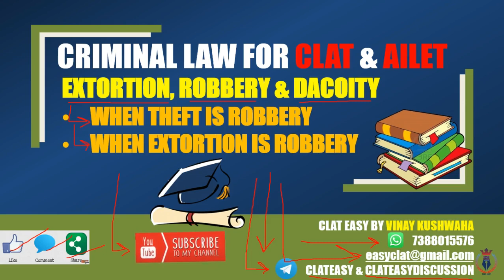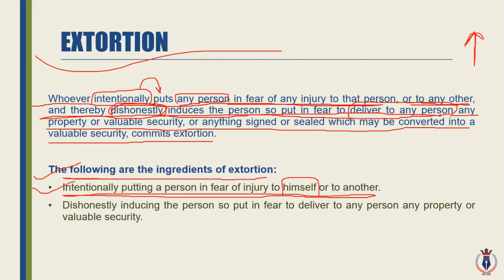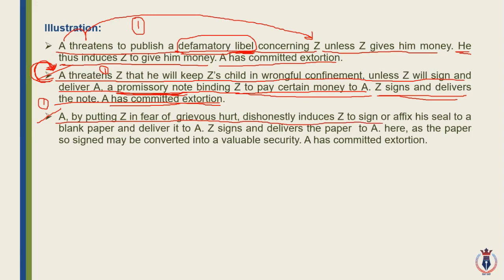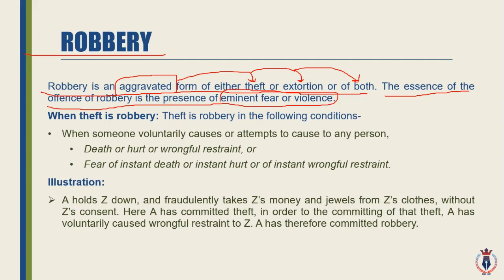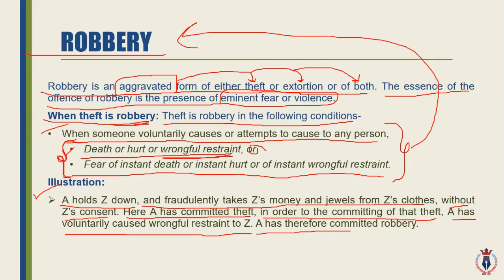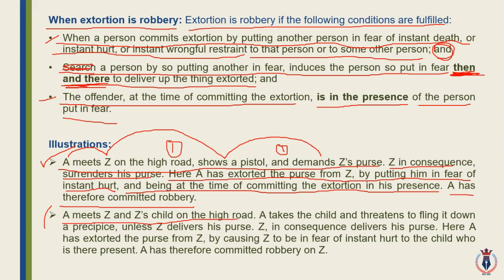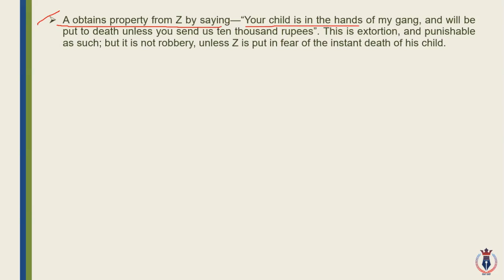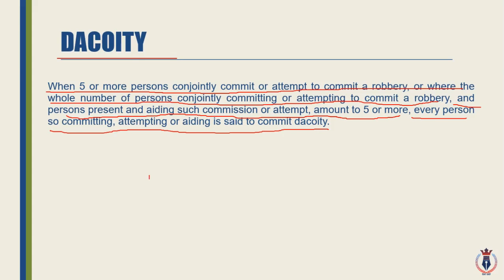CLAT & AILET 2020- EXTORTION- ROBBERY- DACOITY (WHEN THEFT & EXTORTION ARE ROBBERY) CRIMINAL LAW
legaledge legalnews inspired IN THIS VIDEO I HAVE DISCUSSED THE CONCEPT OD EXTORTION, ROBBERY, WHEN THEFT IS ROBBERY, WHEN EXTORTION IS ROBBERY & DACOITY. I HOPE YOU LIKE THIS VIDEO. ENJOY.

IF YOU LIKE CLATEASY PLEASE CONTRIBUTE. :)
CONTRIBUTE 10 Rs TO CLATEASY. to pay.
CONTRIBUTE 20 Rs TO CLATEASY. to pay.
CONTRIBUTE 50 Rs TO CLATEASY. to pay.